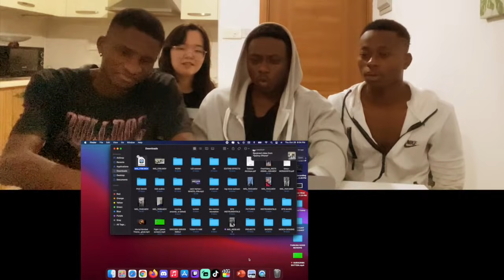Our special guest reacts to BTS TikTok Compilation 2021 #10 | BTS reaction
Our special guest reacts to BTS TikTok Compilation 2021 bts btstiktokcompilation btstiktokreaction #10 | BTS reaction